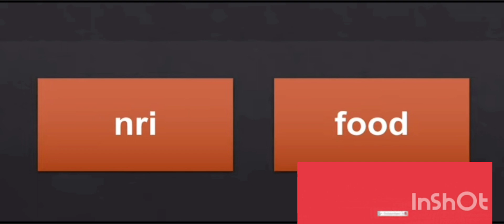Episode 1: Ten easy day to day Igbo words, Number ten will shock you.